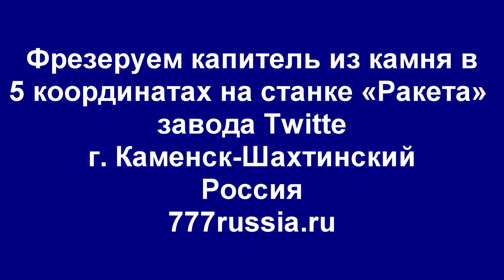Приколы резки камня на ЧПУ станке 89896226777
Вырезаем капитель из камня в пяти координатах. Завод Twitte, российское производство, станок ЧПУ "Ракета".